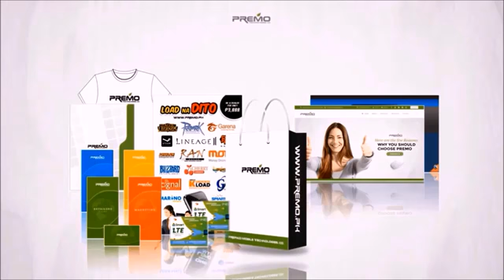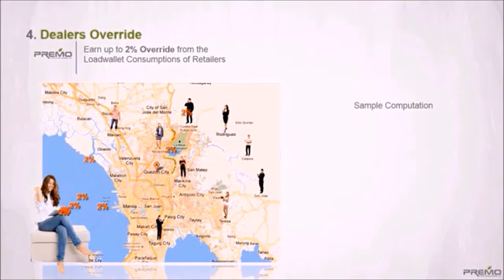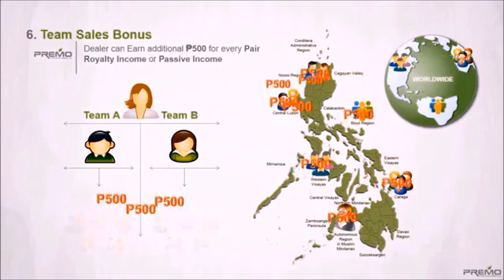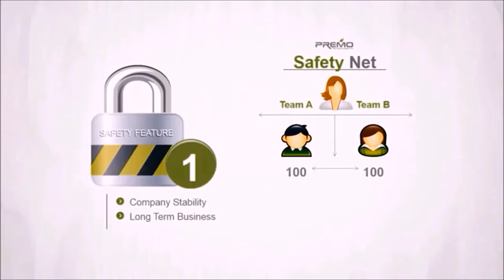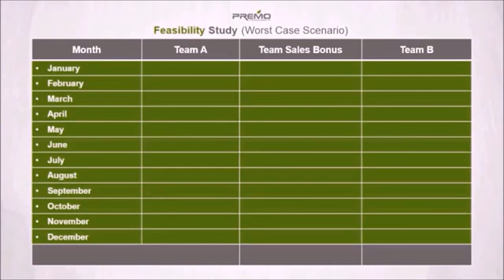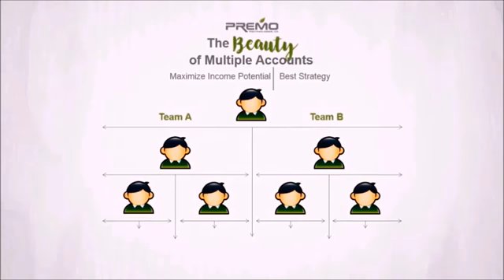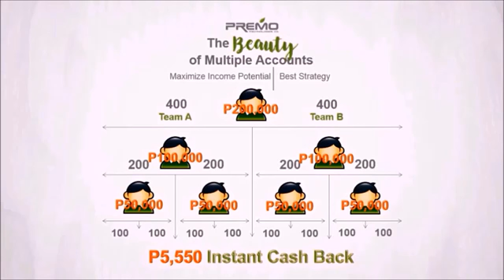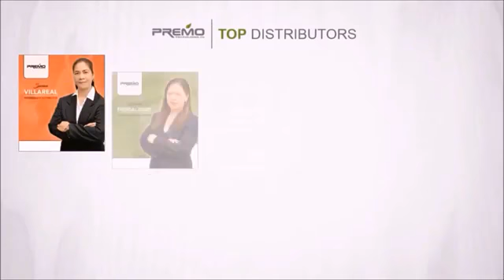PREMO BUSINESS PRESENTATION 2017 ENGLISH